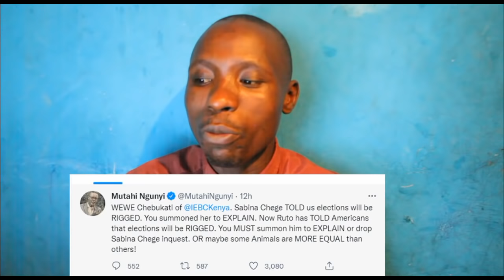Mutahi Ngunyi Bombshell against Chebukati laxity over the RUTO's Vote Rigging Scheme Claim